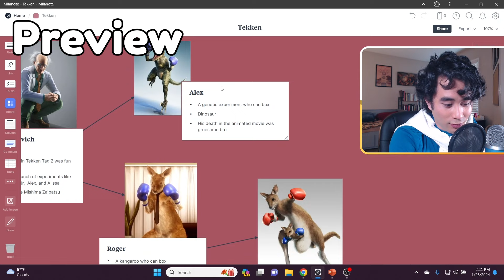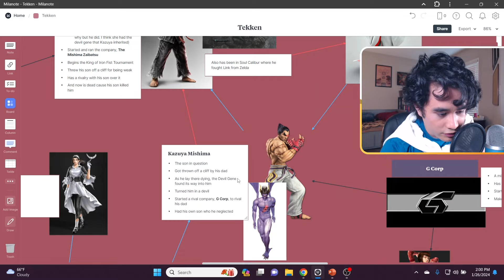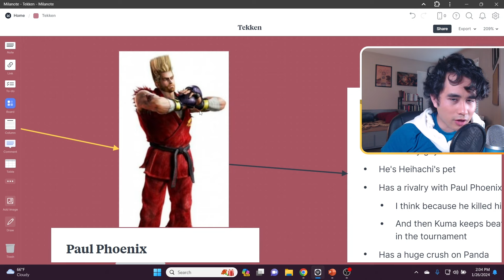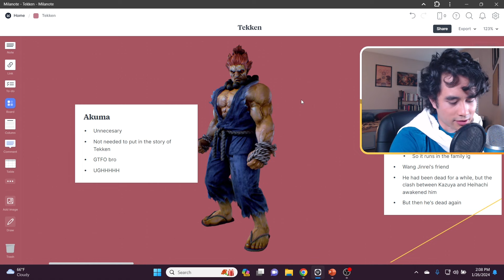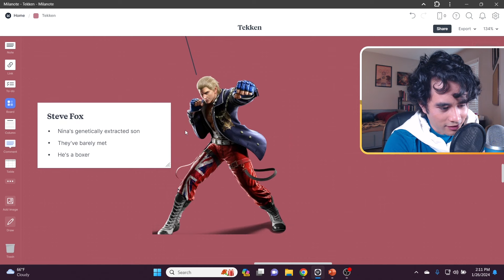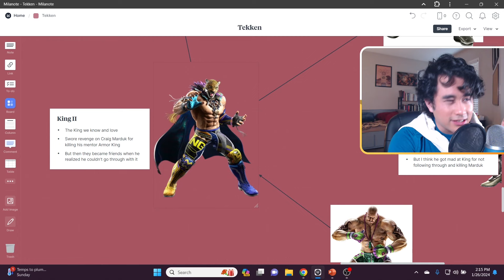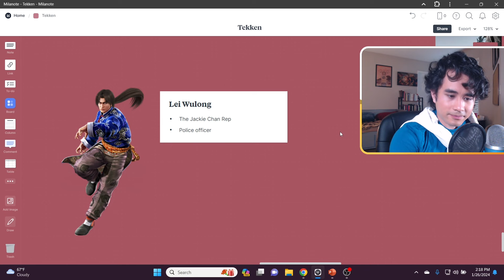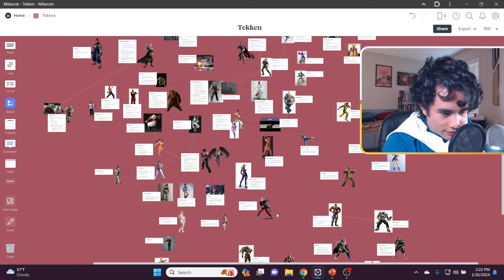Old Tekken Fan Explains The Lore Badly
Hold on! I'm...Getting Ready for the Next Battle!